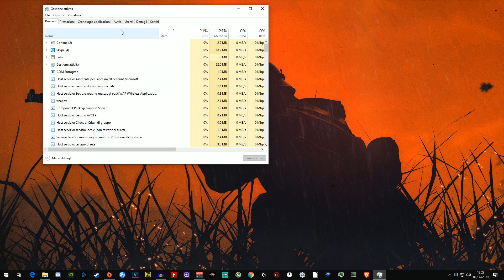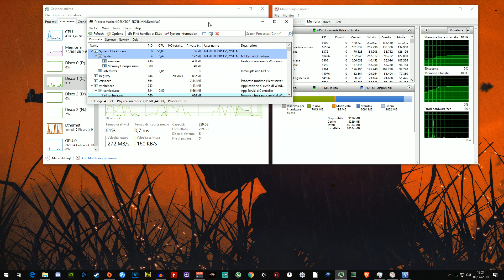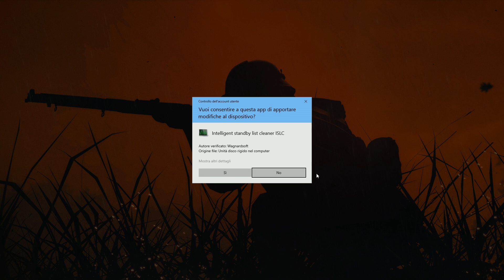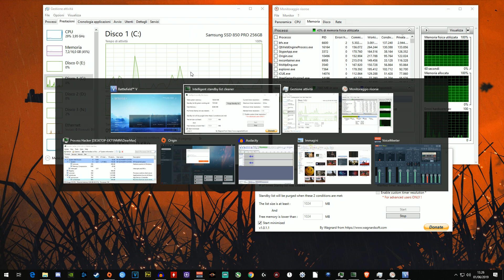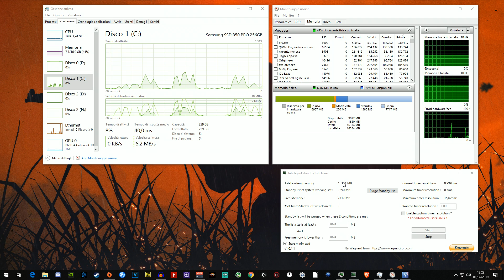MIGLIORARE LE PERFORMANCE su Battlefield - Come Limitare lo Stuttering!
In questa breve guida andremo a vedere due programmi che liberano la memoria in stanby della RAM che finisce per riempirsi velocemente causando perdita di frame e stuttering in game. Non è un problema direttamente attribuibile a Battlefield ma a Windows, che dopo il Creators Update non libera più da solo questa memoria.

-Componenti Pc:
Scheda Madre
Scheda Video
Dissipatore TUF
Dissipatore non TUF